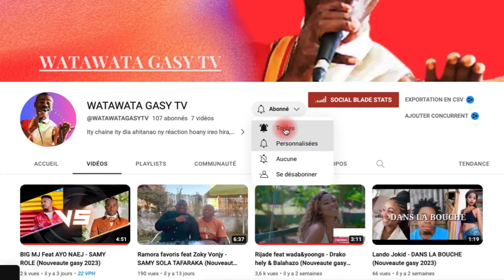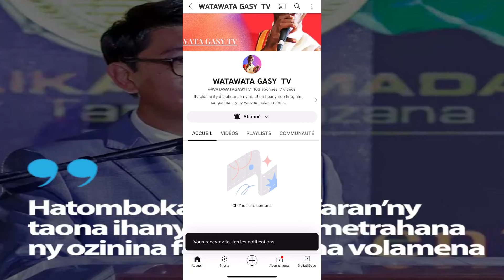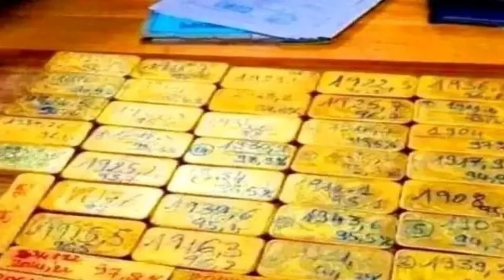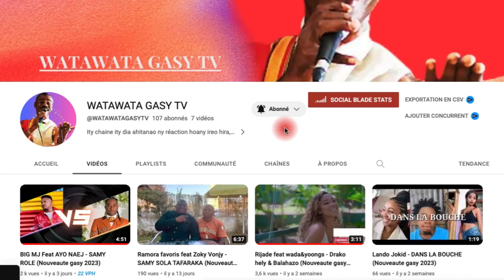VOLAMENA 73KG NAMPODIANA NY OLONA FA NY VOLAMENA TSY NAMPODIANA